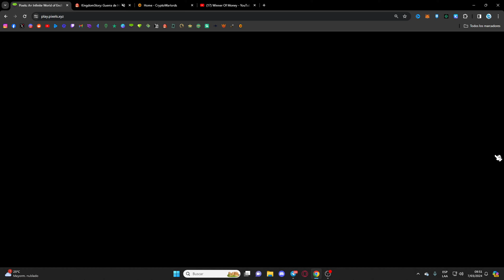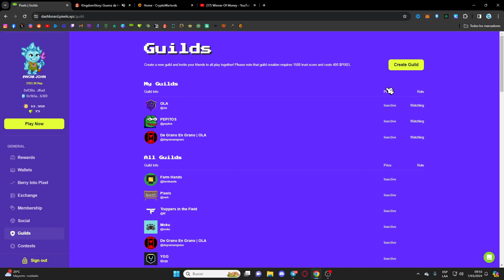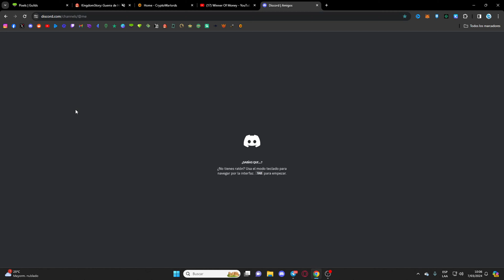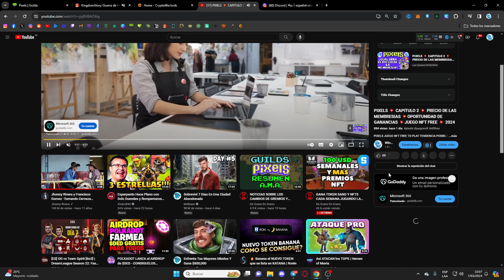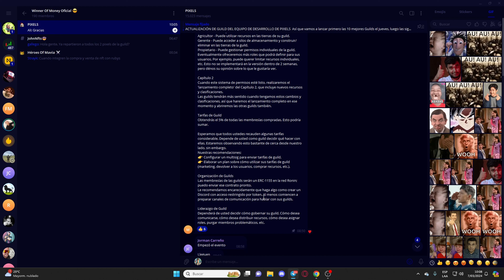PIXELS 💥 CAPITULO 2 💥 NOTICIAS DEL AMA 💥 100 MEMBRESIAS 💥TOP 10 DE LAS GUILD 💥JUEGO NFT FREE 💥 2024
PIXELS JUEGO NFT FREE TO PLAY TENDENCIA POSIBLEMENTE EL MEJOR DE TODOS

Haz de tu hogar un mundo de aventuras ilimitadas. Domina tus habilidades y juega con amigos. Construir nuevas comunidades y gana

Unirse a la guild pepitos y ganar 1 pixels y acceso a nuestras lands y eventos

Paso 3: Tomar el capture del dashboard del juego mostrando que ya son parte de la guild

Paso 4: Enviar el capture a mi apartado en el discord de pepitos, deben comentar la imagen con su nombre en el juego de pixels hacer mension del que los invito @WinnerOM y dejar su dirreccion de ronin wallet para el pago de 1 pixels

ULTIMO PASO UNETE A MI COMUNIDAD DE TELEGRAM PARA PARTICIPAR EN MAS SORTEOS Y MUCHAS COSAS MAS:

te dejo el link para crear una cuenta en BINANCE si aun no lo has hecho

EN EL DASHBOARD DEL JUEGO BUSQUEN PEPITOS GUILD Y LE DAN EN JOIN

LAND CON BABOSAS Y FABRICA DE VINOS
1664 LAND AGUA
4048 LAND TIERRA
3148 LAND TIERRA
4066 LAND ESPACIO

CONTAMOS CON APIARIOS, AVIARIOS, FABRICA DE VINOS, MINERIAS, BABOSAS Y MAS.

SI QUIERES COMPRAR TU VIP Y NO SABES COMO HACERLO EN MI CANAL VERAS UN VIDEO PASO A PASO DE COMO COMPRAR TU VIP SUPER FACIL

PAGINA PARA HACER EL CAMBIO DE RON A WRON;

Les dejo la lista de reproducción con todos los videos referentes a pixels donde tendrán información valiosa para salir adelante en este juego.

únete a ,mi telegram juntos buscaremos la mejores formas y estrategias para aprovechar los juegos al máximo
UNETE A MI COMUNIDAD DE TELEGRAM: